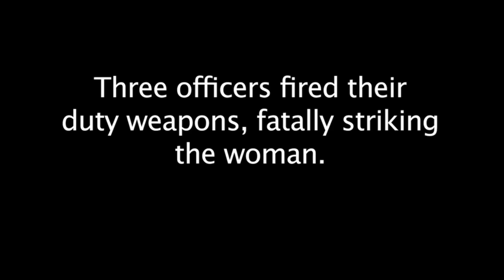Fatal shooting involving Saint Paul police